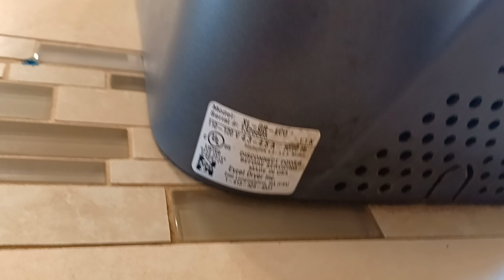Excel Dryer Xlerator Evil Eco / Chula Vista Masonic Center / Third Ave Chula vista CA